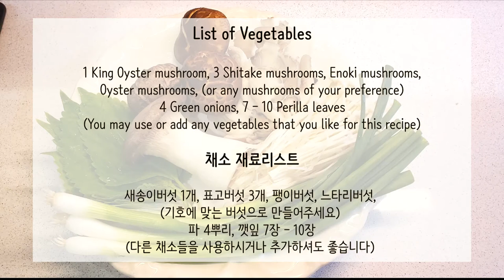KOREAN BULGOGI HOT POT | BEEF VEGETABLE HOT POT | KOREAN FOOD RECIPE | MARINATED BEEF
Yong Cooking⬇️
I love easy simple delicious recipes and this is one of my favorite recipes. Tada!! Korean Bulgogi (marinated beef) Mushroom Hot Pot!!
For this recipe, I used thinly sliced beef, 4 different types of mushrooms (oyster, king oyster, shiitake, and enoki), perilla leaves and glass noodles. What I love about this recipe is that you can put any ingredients you like and whatever you put in there, it always works! Cabbage, bok choy, carrots, chives, tofu, rice noodles are great ingredients to add/use instead. Have fun cooking!! :)